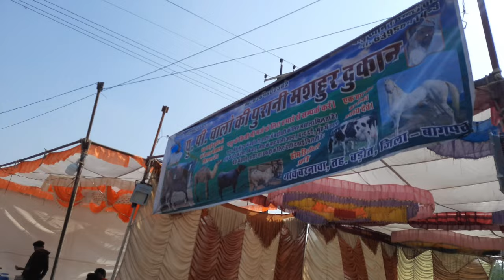यू पी वालो की पुरानी मशहूर दुकान, घोडे की खाद